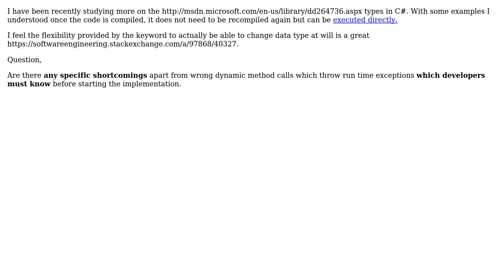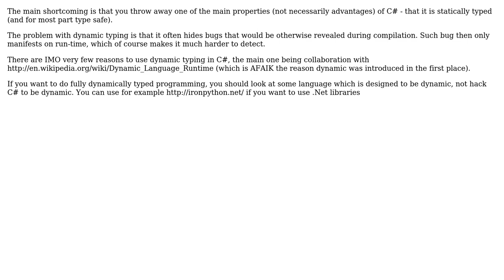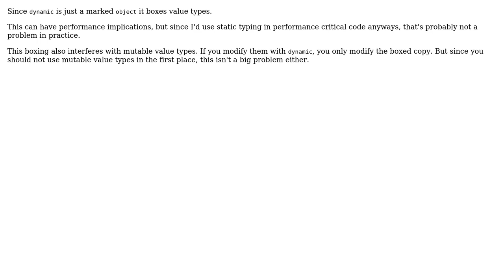Software Engineering: Shortcomings of using dynamic types in C# (4 Solutions!!)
Software Engineering: Shortcomings of using dynamic types in C#

With thanks & praise to God, and with thanks to the many people who have made this project possible! | Content (except music & images) licensed under CC BY-SA | Music | Images & others | With thanks to user svick user Matej Zabsky user linkerro user Karthik Sreenivasan user CodesInChaos and the Stack Exchange Network Trademarks are property of their respective owners. You are responsible for your own actions.